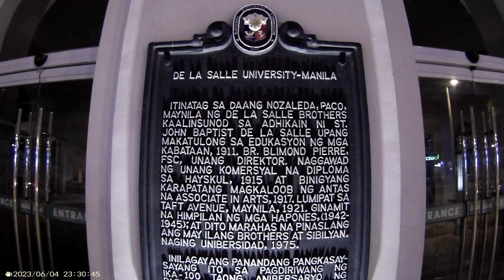De La Salle University (facade) before midnight.